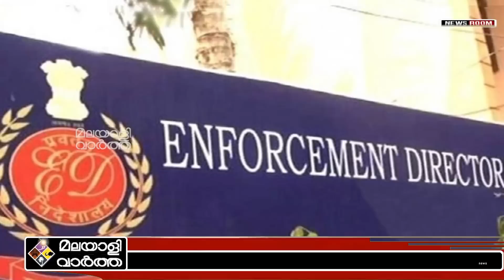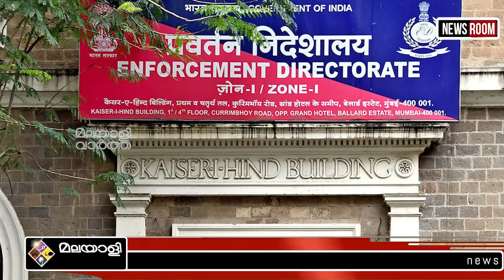Rahul: ഇവിടെ കാണപ്പെട്ട ദൈവം...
"രാഹുലിനെ ഇന്ന് പേടിപ്പിക്കും
കൂട്ടമായെത്താന്‍ നോക്കി
വിറപ്പിച്ച് ഇഡി ഓടിച്ചു"